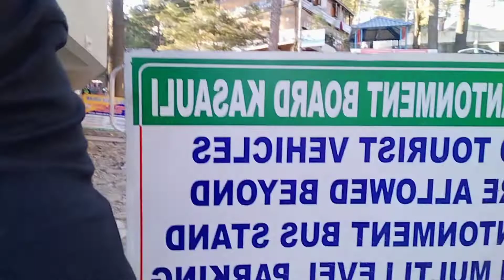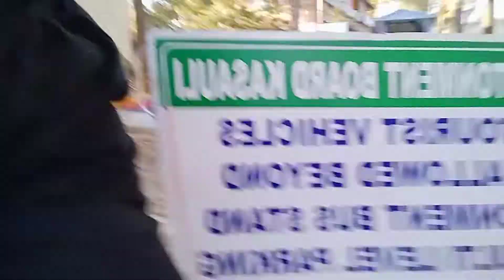Dhruv ne ki Naveen ki maramant 🤣 || motovlog part 2